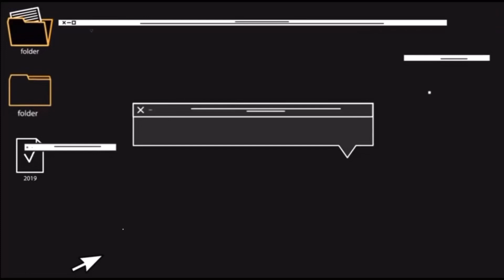DRESSING LIKE TREASURE MEMBERS 😎✨